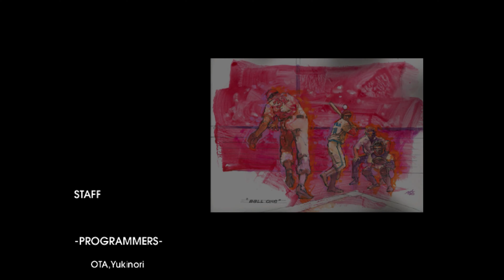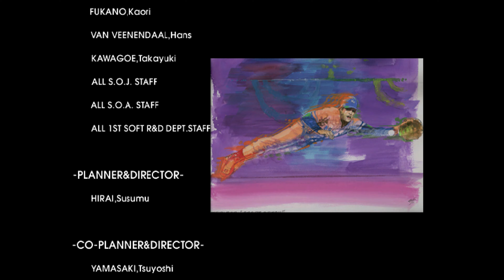World Series 99 Arcade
The game officially features every team and player from the 1999 Major League Baseball season.

WS 99 lets players control the action with SEGA’s Virtual Manager System (VMS). You pick the starting pitcher, set the lineup, make substitutions, call the play, steal, squeeze, pick-off, hit. The goal to make the highest score possible and win matches.

Player controls include a joystick, two buttons and Sega’s Flick Action bat/pitch lever, you aim with a crosshair inside a square area when batting and pick a direction when pitching.

The game support 2 players competitive multiplayer for 1 vs 1 matches.